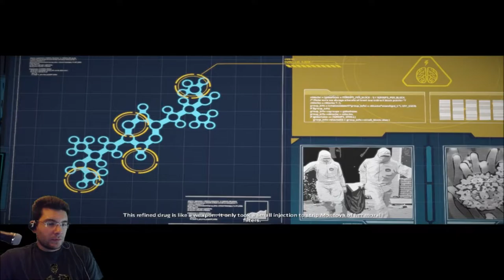Batman: The Telltale Series: Episode 2 Children of Arkham - The NON-CO-OPerators Part 7